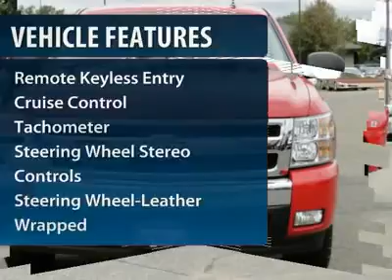2008 Chevrolet Silverado 1500 Minneapolis Hudson P6976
2008 Chevrolet Silverado 1500 LT w/1LT

LT trim, Z71, Trailer Hitch, Four Wheel Drive, Satellite Radio, MP3 Player, rides really nice, CARFAX 1-Owner, Excellent Condition. JDPower.com - 3.5 Power Circle Rated. JUST REPRICED FROM $23,496, $2,700 below NADA Retail! LT w/1LT trim. CLICK ME! KEY FEATURES INCLUDE: Four Wheel Drive, Trailer Hitch Receiver, MP3 Player, Satellite Radio, Non-Smoker vehicle. EXPERTS RAVE: JDPower.com Power Circle Ratings - Overall Performance and Design - 3.5 Power Circles, Overall Initial Quality Study - 5 Power Circles Edmunds.com's review says The Chevrolet Silverado 1500 is pretty much the quintessential modern full-size pickup. It's able to do all the truck stuff you see in the TV ads -- manly tree-stump-pullin' and the like -- while simultaneously being comfortable and upscale enough for daily family use.. 5 Star Driver Front Crash Rating. AFFORDABLE TO OWN: Priced $2,700 below NADA Retail. LT w/1LT with Victory Red exterior and Ebony interior features a 8 Cylinder Engine with 295 HP at 5600 RPM*. PURCHASE WITH CONFIDENCE: CARFAX 1-Owner and a clean CARFAX Vehicle History Report; Qualifies for CARFAX Buyback Guarantee. MORE ABOUT US: We price our vehicles at their current market value, based on competition, factory incentives, and supply and demand. In regards to the Trade-in process, at Luther Hudson Chevrolet GMC, we give our customers the actual cash value of their trade-in up front and in writing. We also offer a 5 day 500 mile, which ever comes first money back guarantee on qualifying vehicles. So come and enjoy the Luther experience today. Pricing analysis performed on 8/23/2012. Horsepower calculations based on trim engine configuration. Please confirm the accuracy of the included equipment by calling us prior to purchase.